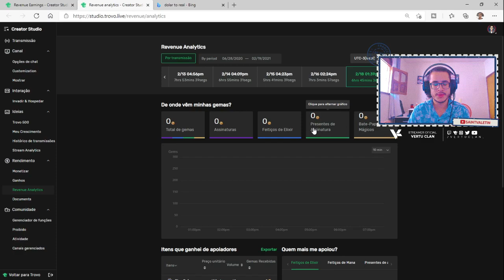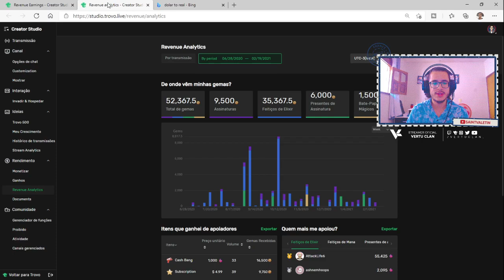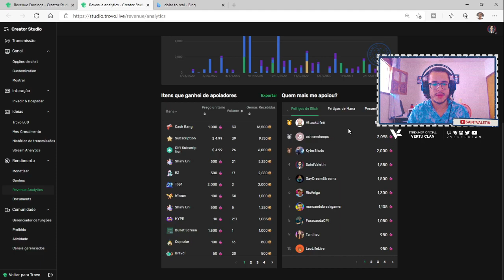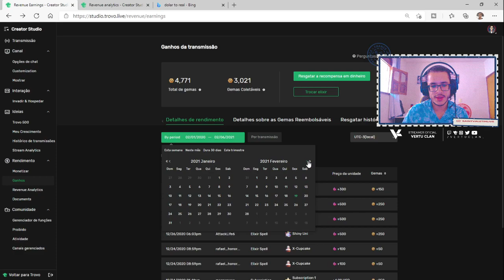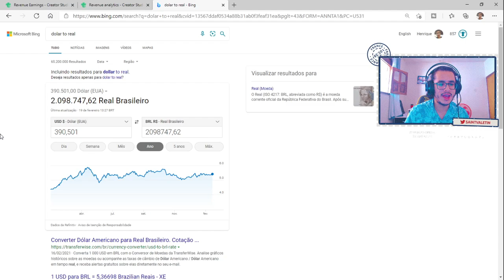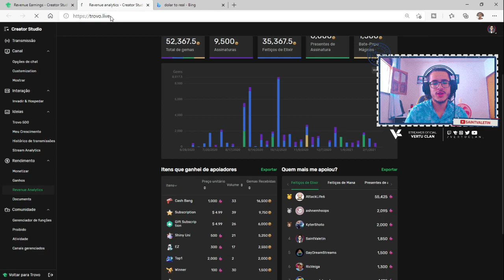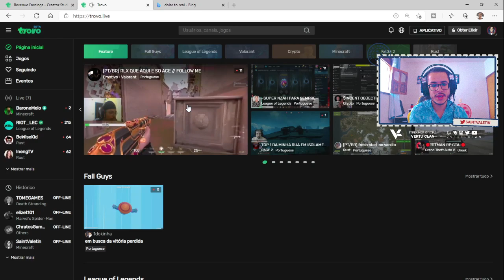QUANTO GANHEI NA TROVO ATÉ HOJE | TROVO LIVE - SaintValetin